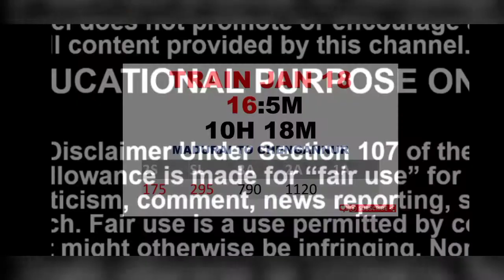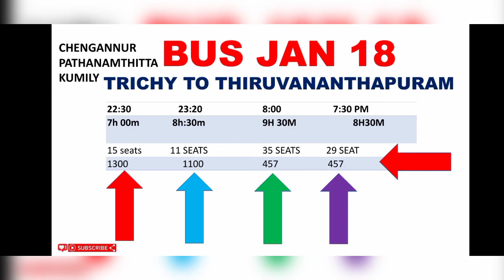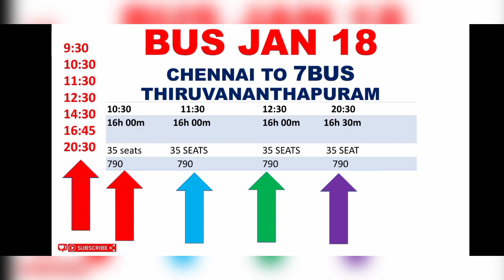trichy to sabarimalai madurai to sabarimalai BUS train details in tamil | CHROME TECH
i explained in this video is about trichy to sabarimalai train and bus detils. and madurai to sabarimalai bus train details.

this